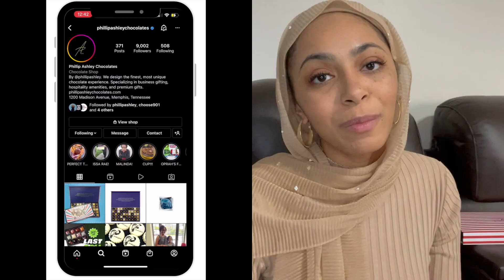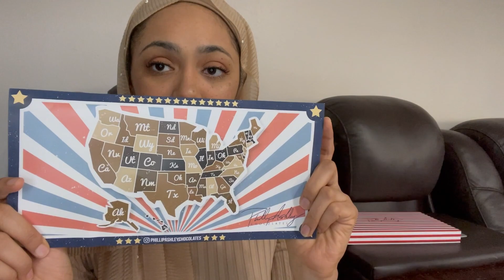50 States, 50 Flavors -The Ultimate Luxury Chocolate Collection x Phillip Ashley Chocolates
Hey y'all ! Today we are tasting luxury chocolates from all 50 states with the help of the Taste of America collection by Phillip Ashley.  Phillip Ashley has paired a unique chocolate flavor to pair with each state. In this review we are tasting a few chocolates from around the nation.

Drop a comment and let me know what 3 chocolates (or more) you would want to try.

00:00 - 00:33 - intro
00:34 - 02:18 - about the collection/ packaging
02:19 - 03:15 - Tennessee
03:16 - 05:16  - North Carolina
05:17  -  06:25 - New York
06:26 - 08:24 - Maryland

All opinions are my own. I purchased this product with my own money.